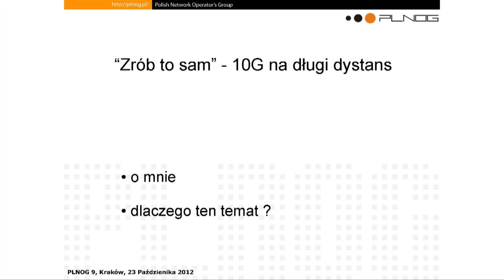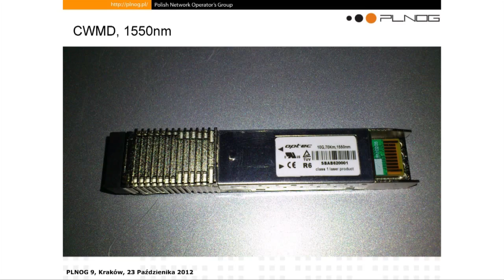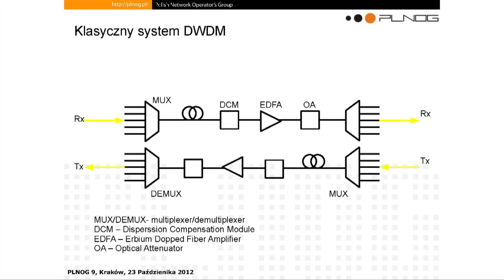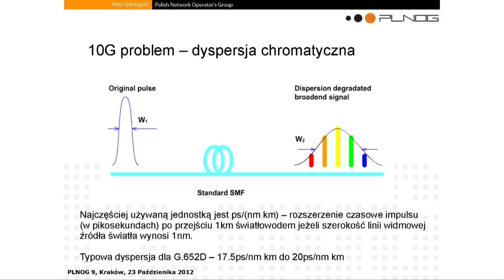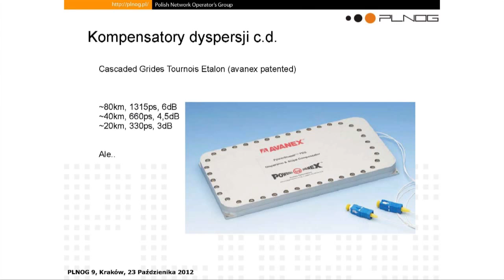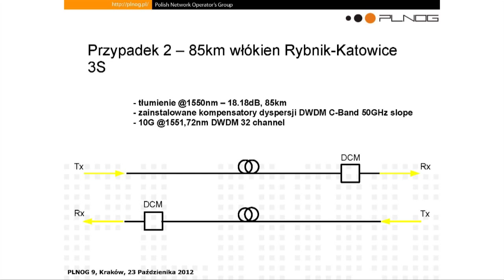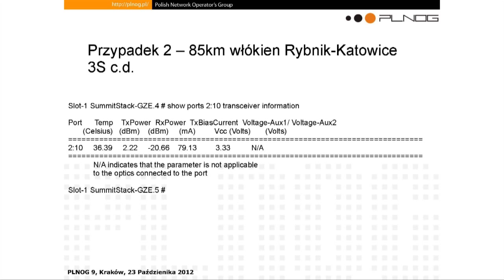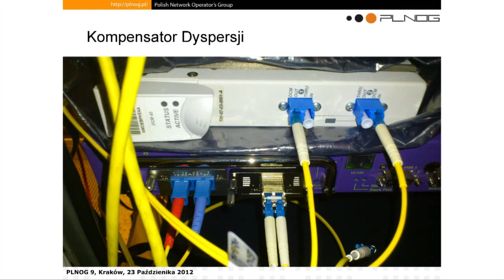PLNOG 9: "Zrób to sam -- 10G na długi dystans" Marcin Kuczera (Leon)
Chcielibyśmy serdecznie podziękować wszystkim za udział w dziewiątej edycji Polish Network Operators' Group, która odbyła się 22-23 października 2012 w Hotelu Galaxy w Krakowie. Po raz kolejny konferencja cieszyła się ogromnym zainteresowaniem, na spotkaniu obecnych było ponad 600 osób! Gościliśmy inżynierów i administratorów sieci, osoby odpowiedzialne za infrastrukturę, monitoring, utrzymanie i wydajność sieci oraz tych, którzy decydują o wdrożeniu nowych rozwiązań sieciowych. Cztery ścieżki wykładów i paneli dyskusyjnych, wraz z mnóstwem rozmów przeprowadzonych w kuluarach zagwarantowało nam kolejny sukces, z którego jesteśmy niezmiernie dumni. Tematami przewodnimi konferencji były IPv6 oraz Cloud. Mamy nadzieję, że konferencja spełniła Państwa oczekiwania oraz mieliście Państwo szansę na wymianę doświadczeń, nawiązanie współpracy oraz poznanie nowych osób o podobnych zainteresowaniach.